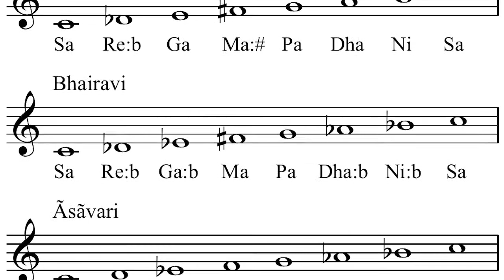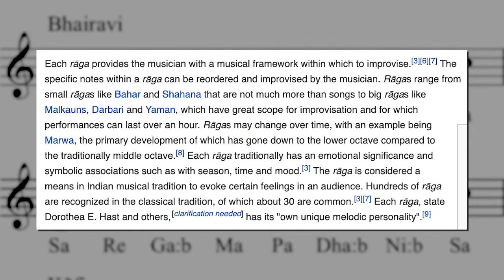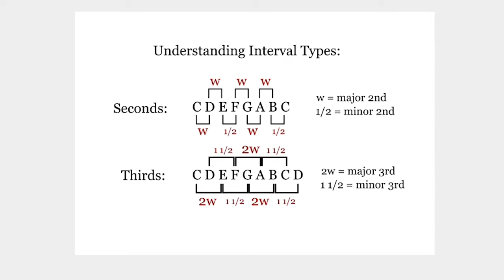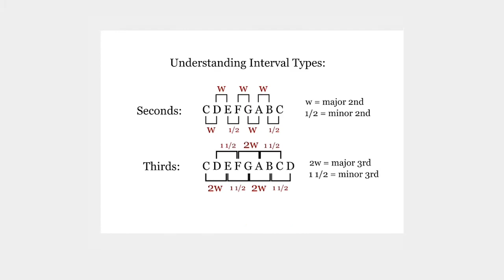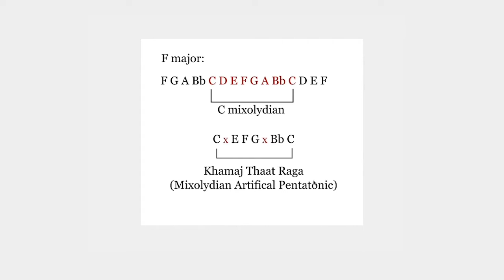Sgt. Pepper's: Within You Without You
Here we have an interesting discussion that goes beyond music theory, sometimes into the philosophical. Really, when it comes to music theory, most of the fuss is about harmonic movement. At least, as regards the European tradition of music. Prior to the temperament of the scale, accomplished in the time of J.S. Bach, the music of the world mostly consisted of drones, with little or no harmonic movement whatsoever. In fact, Indians think of Western music as boring because we use fixed scales without microtonality and Westerners find Indian music boring because there is no harmonic movement. Harmonic movement itself can be considered a wholly European invention. Here, we cannot talk about music theory in the European sense, so we need to look at the Indian 'scales' (ragas) and the way the rhythm moves. That's all we have to work with so, discussing this music was a challenge for me...but a fun one!

My version of "Within You And Without You" including a little nod to "Tomorrow Never Knows."

Big thanks to Broc West for your superb video editing and all of your hard work!